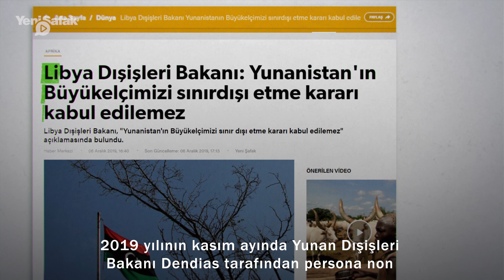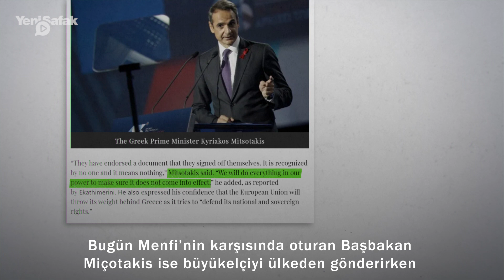FotoğrafınHikayesi: Yunan Başbakan Türkiye'nin zaferini kabul etti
Yunanlar ayağına kadar gittikleri Libya'nın yeni Başkanı Muhammed El Menfi'yi 2 yıl önce istenmeyen kişi ilan edip ülkelerinden sınır dışı etmişti. Hikayenin gizli aktörü ise Türkiye